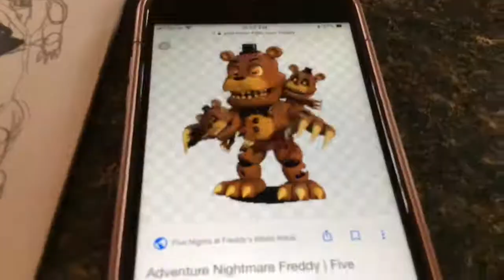Drawing nightmare freddy from fnaf world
Drawing night mare freddy from fnaf world